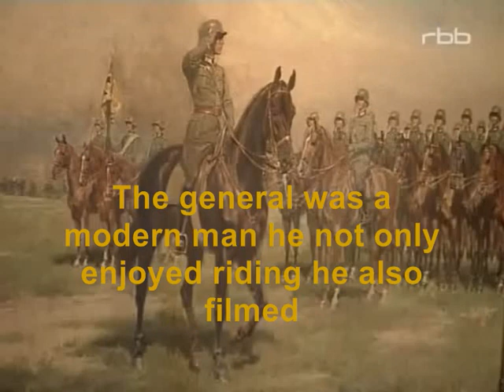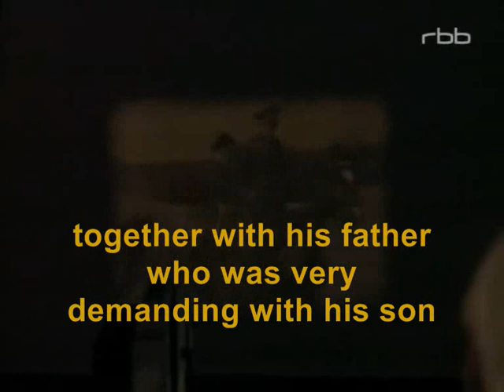Rothkirch's War - Part One: Peace Time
More to follow soon, with english subtitles

German troops on the advance - but these images are not from the "Wochenschau"
they were filmed by this man general Edwin von Rothkirch with his 8mm camera
The general filmed peace and war
the life of an officers family from 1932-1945
He filmed his son growing up
he filmed the obedient majority of the Germans and the lifted arms of his own family
the second world war and the third Reich as private film archive until now
unpublished film material of an officer under the swastika